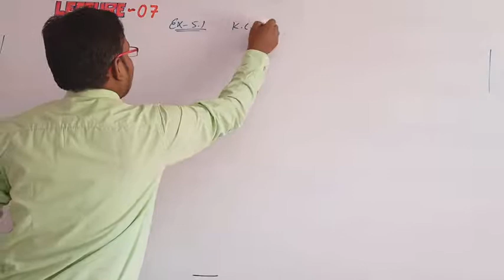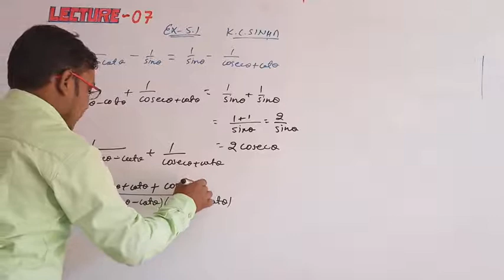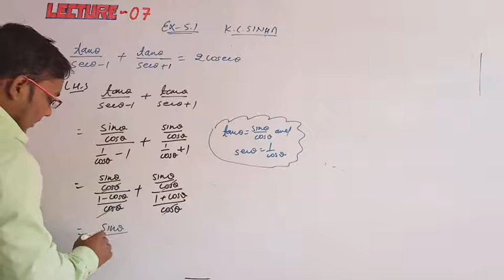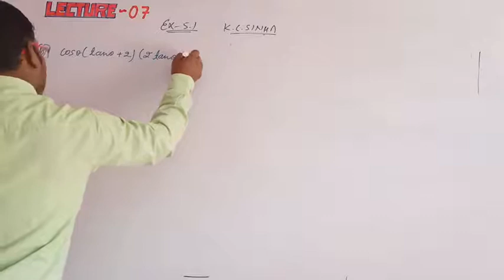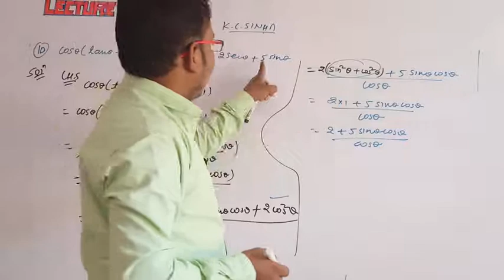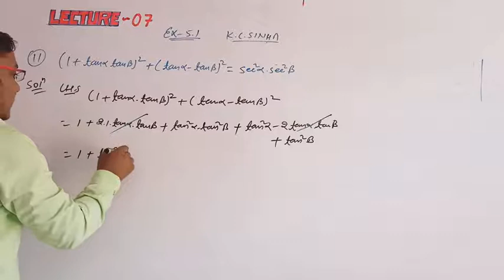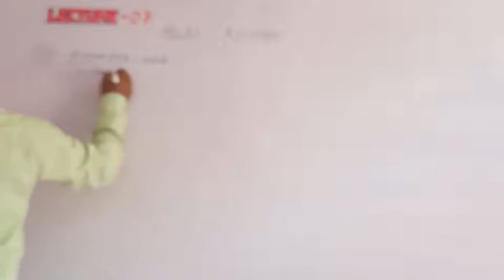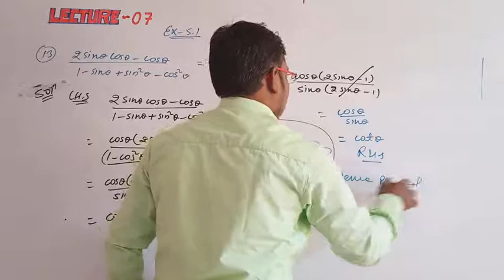Trigonometric functions and their graph (07)